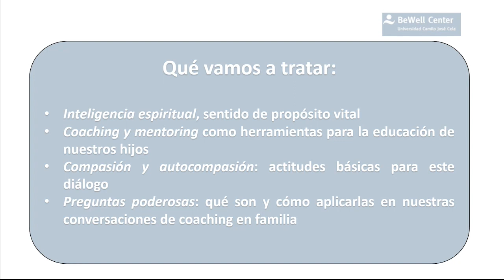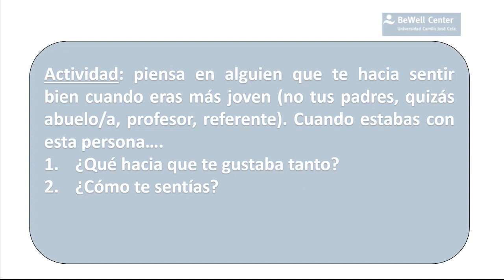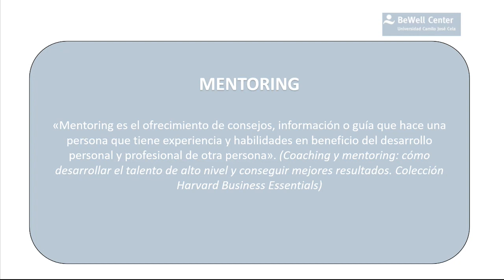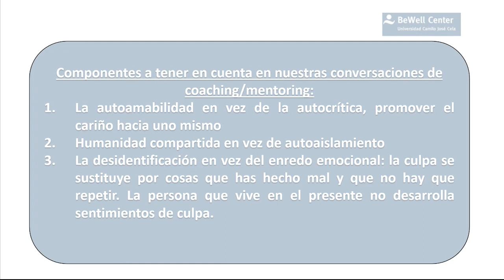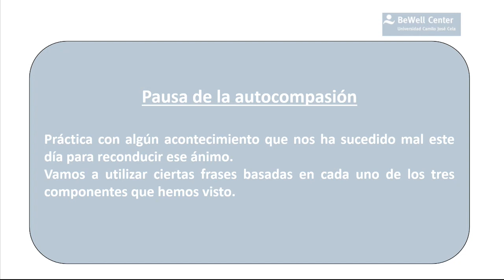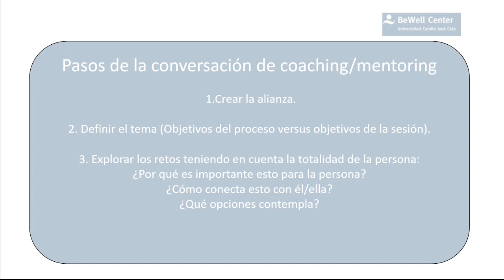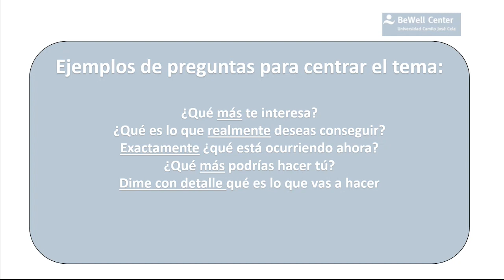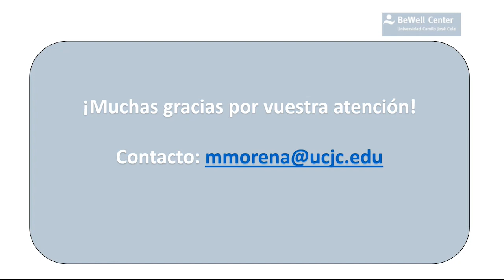Aula de Padres: Técnicas de coaching y mentoring para aplicar en casa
Marian de la Morena, directora del BeWell Center de la Universidad Camilo José Cela, imparte un taller de Aula de Padres sobre técnicas de coaching y mentoring para aplicar en casa.